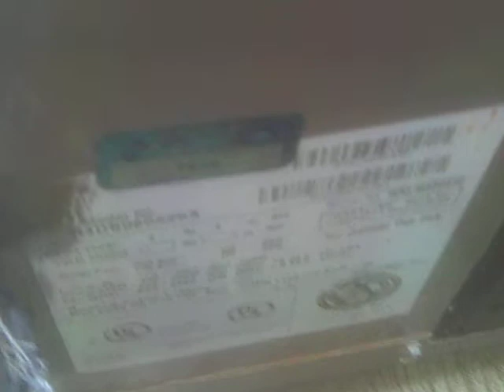York Stellar Series HVAC unit